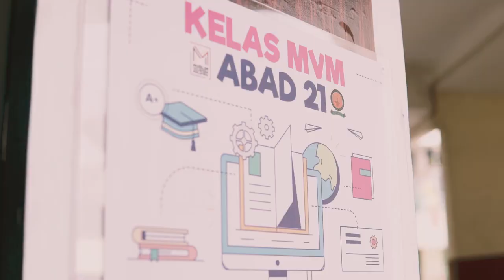Pure Heart 10.0 2017